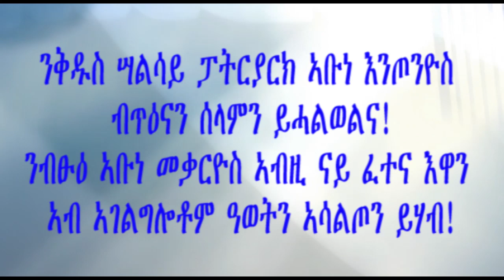ካልኣይ ክፋል ቃለ መሕትት ምስ ዲያ ዮሓንስ ገ/ሕይወት